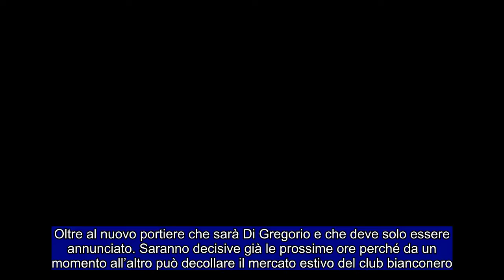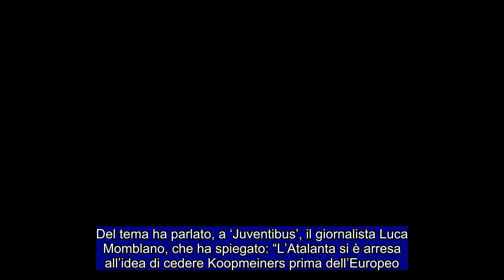CALCIOMERCATO JUVENTUS: RIVOLUZIONE JUVE ! Di Lorenzo, prende quota lo scambio con Chiesa !!